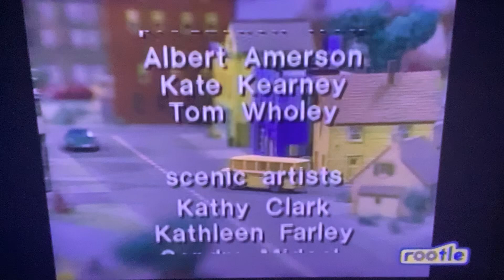Final Moments of Mister Rogers on PBS KIDS (September 1, 2024)